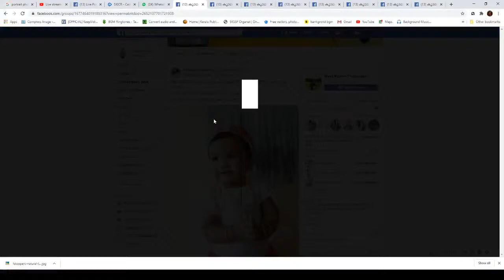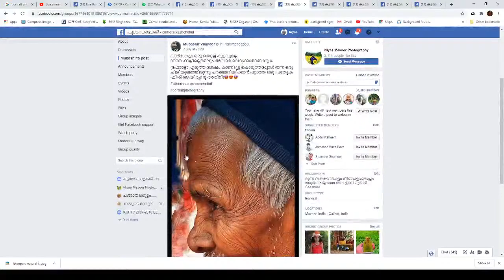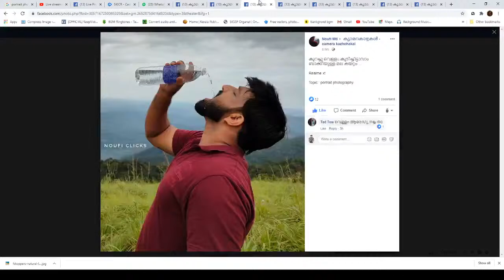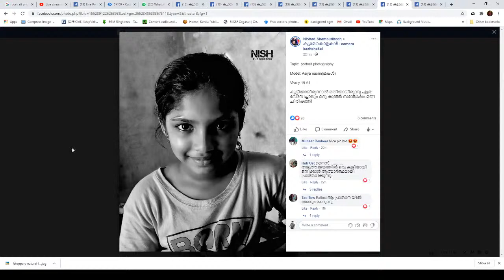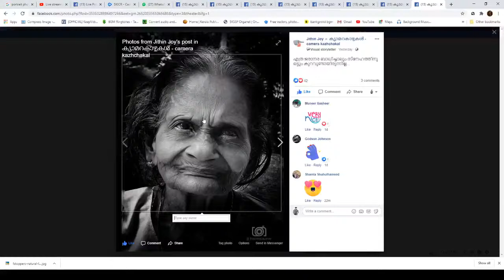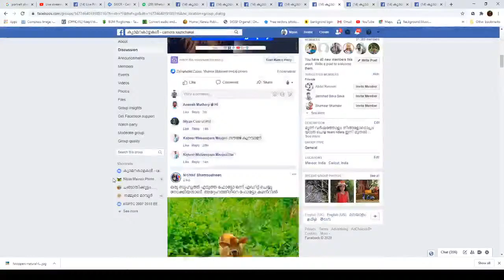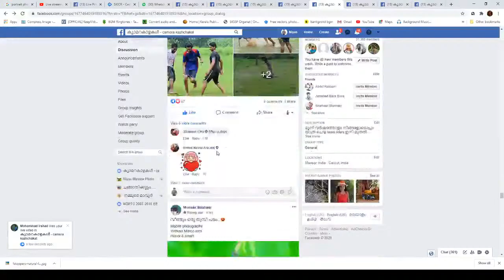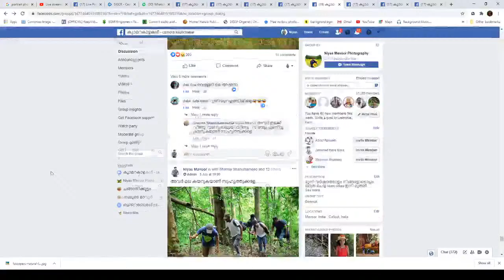റിവ്യൂ ടോപ്പിക്ക് : portrait Photography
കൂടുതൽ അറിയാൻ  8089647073